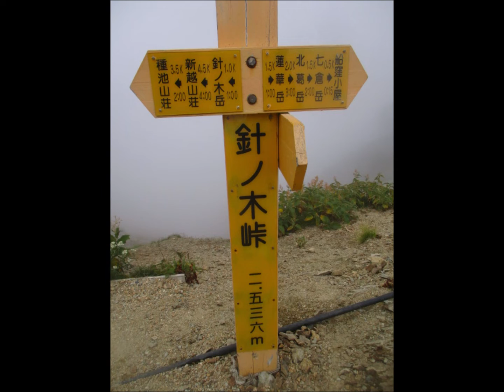絶景を観るために心が動く女一人旅 ～針ノ木岳 日本ニ百名山～令和元年９月16日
針ノ木岳に向かって針ノ木小屋から歩いて行く。

コースタイムは1時間とあり、私の記録写真のタイムを調べるとコースタイム通り1時間で山頂であった。

気持ち的には、45分くらいで登頂できたような感じであった。アッという間の登頂のような気がしていた。実際は、そんなことはなかった。感覚とは、実際と大きく異なる。

あい変わらず、白い世界で展望は開けなかった。山頂の山名標柱を偶然雲間から現れたわずかな青空と重ねて撮影した。無駄な努力だが、少しの青空でも嬉しかった。（笑）

ライチョウはまたまた現れた。動画の尻餅をつくライチョウがかわいい。尻餅をついているのに、カモフラージュ。何事もなかったかのように、知らんふりして歩いて行く。私とそっくりだ。（笑）

針ノ木岳は鹿島槍から眺めると尖がった姿。ピラミダルな山容が魅力的だ。

真っ白な山頂。私は、本当にピラミッドの先っぽに立っているのか…。真っ白なので、先っぽに立っている感覚は皆無であった。

リベンジだ。蓮華岳も針ノ木岳もリベンジ、リベンジ。今回、下見をしたので、次回はよ～く登山道の様子が分かる。(^^♪負け惜しみ。（笑）